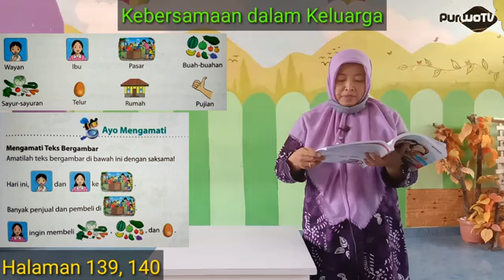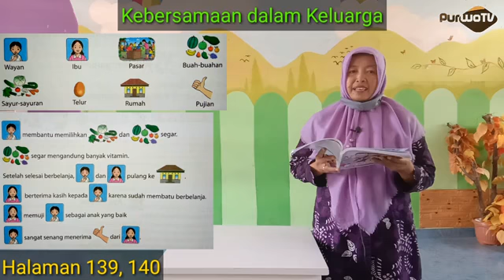1 | Bahasa Indonesia - Menjalin Kebersamaan dalam Keluarga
Kelas 1
Tema 4. Aku dan Keluargaku
Subtema 4. Menjalin Kebersamaan dalam Keluarga

Yogyakarta
Indonesia